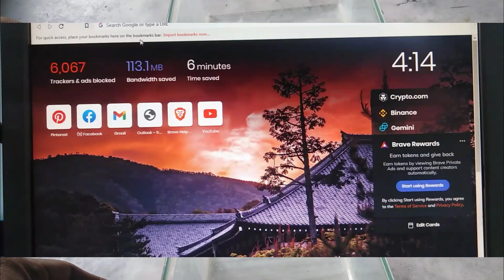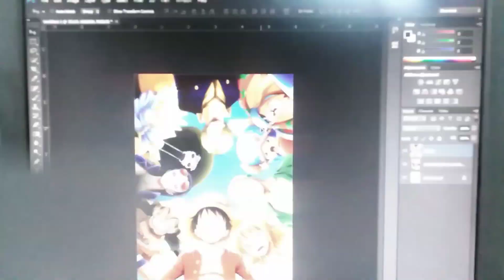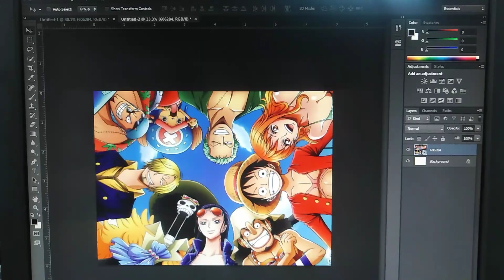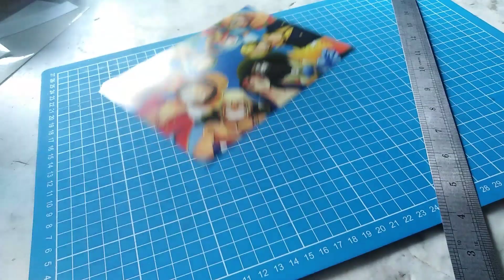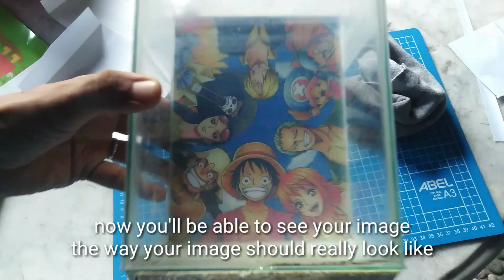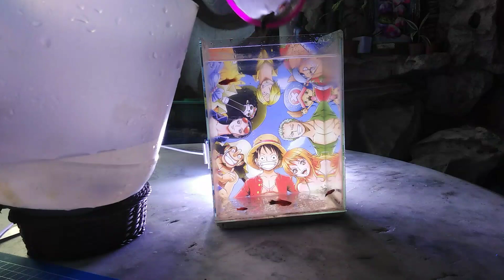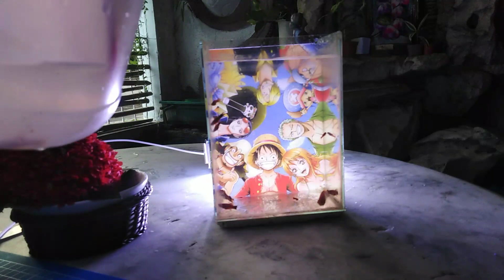One piece "Strawhat Pirates" Aquarium background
Strawhat Pirates are enjoying their fishes
DIY aquarium background